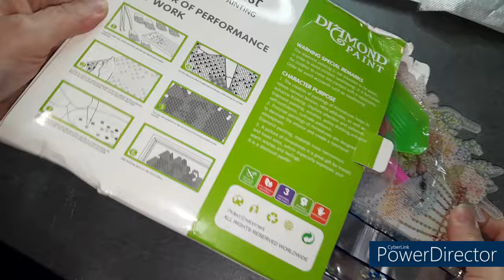Le lundi c'est UNBOXING de la boutique DIAMONDARTGIFT